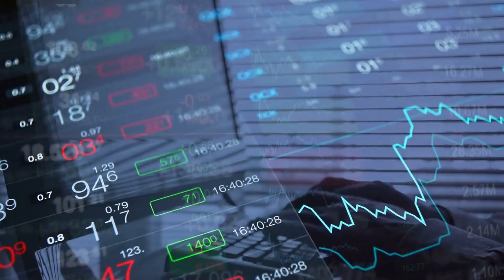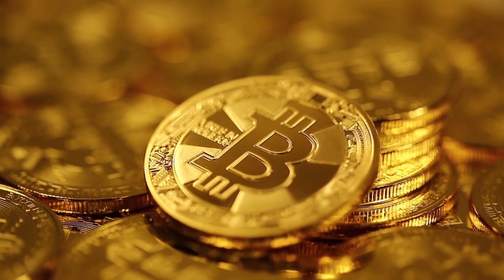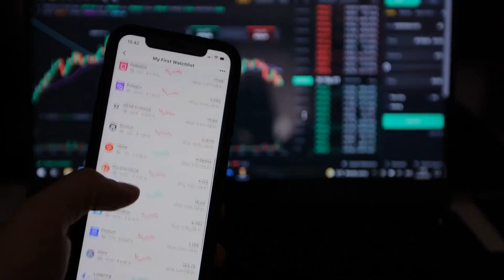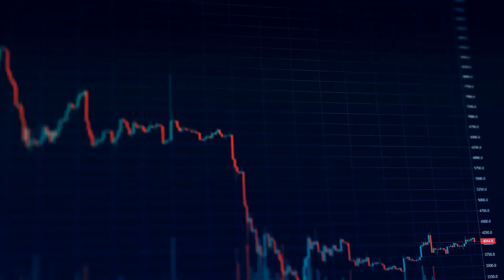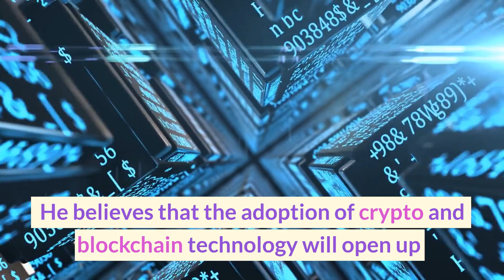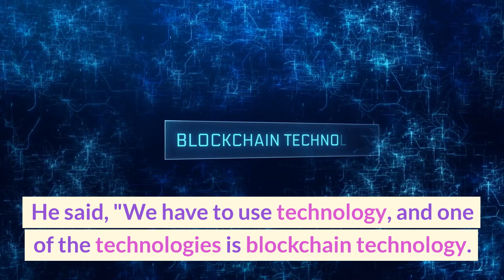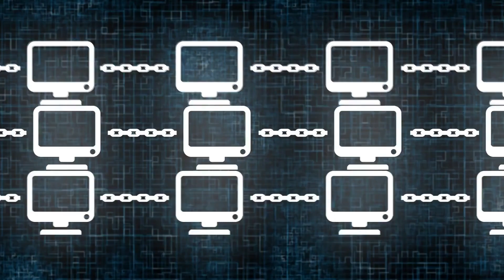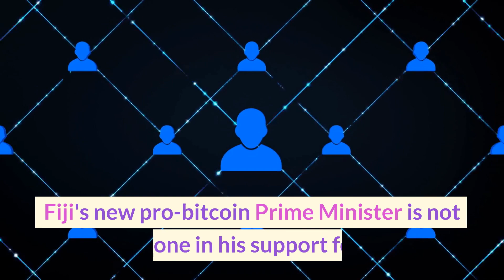Fiji's Pro-Bitcoin Prime Minister: Driving Crypto Adoption in the Pacific Islands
Discover how Fiji's pro-Bitcoin Prime Minister is driving crypto adoption in the Pacific Islands, and why this small island nation is quickly becoming a hotbed of digital asset innovation. Learn about the unique challenges and opportunities facing the region, from financial inclusion and economic development to emerging markets and mobile payments. Join us as we explore the role of government policy, blockchain technology, and decentralization in shaping the digital economy of the future.

🔥  How Fiji's Pro-Bitcoin Prime Minister is Driving Crypto Adoption   - What to Expect:
00:00 - Intro
00: